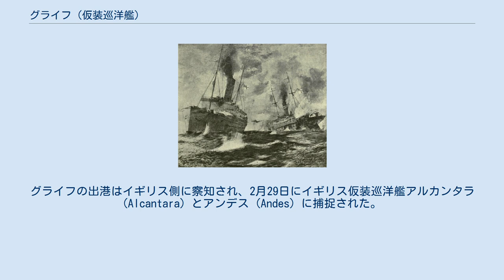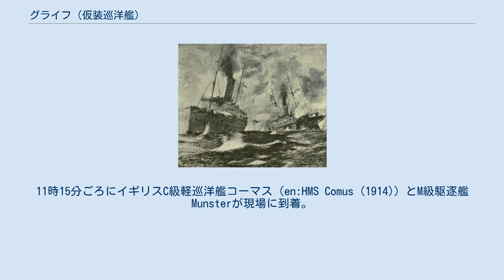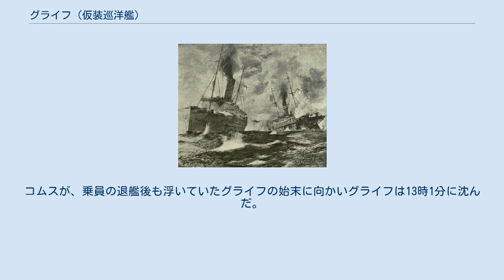グライフ (仮装巡洋艦)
グライフ (SMS Greif) は第一次世界大戦時のドイツの仮装巡洋艦。
 左が「グライフ」。
右のは「アルカンタラ（HMS Alcantara）」 1914年7月29日進水。
1916年初めに徴用され、仮装巡洋艦に改装された。
 1916年2月25日、グライフはハンブルクへ向けてキールを離れた。
グライフの出港はイギリス側に察知され、2月29日にイギリス仮装巡洋艦アルカンタラ (Alcantara) とアンデス (Andes) に捕捉された。
はじめはノルウェー船の振りをしていたグライフだが、9時40分に砲撃を開始、アルカンタラとの砲戦となった。
さらにアンデスもグライフに対して砲撃を行った。
戦闘中グライフは魚雷も発射し、1本目は命中したものと思われる。
イギリス仮装巡洋艦2隻からの砲撃を受けたグライフの砲撃は10時18分に停止。
一方、アルカンタラも11時2分に沈没した。
11時15分ごろにイギリスC級軽巡洋艦コーマス（en:HMS Comus (1914)）とM級駆逐艦Munsterが現場に到着。
コムスが、乗員の退艦後も浮いていたグライフの始末に向かいグライフは13時1分に沈んだ。
グライフ乗員は、120人がアンデスとMunsterにより救助された。